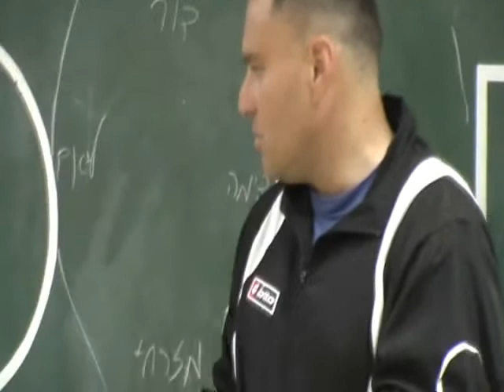באימון הפועל חדרה יום הולדת לאדיר דנין ושיחת סיכום לפני כפר קנא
צפו בחגיגת יום הולדת לאדיר דנין באימון הפועל חדרה ב27.3.14 ושיחת סיכום של רון קלר לפני המשחק מול כפר קנא.